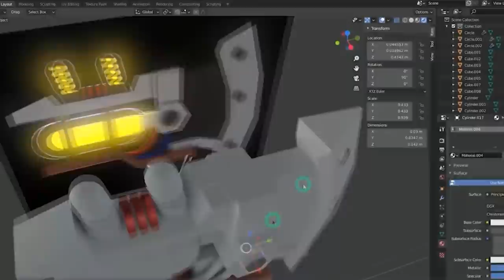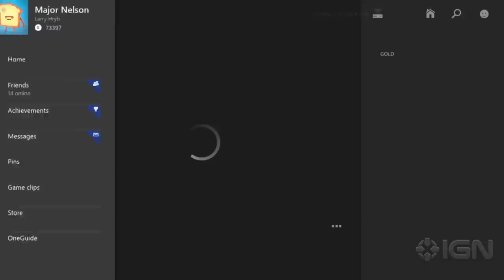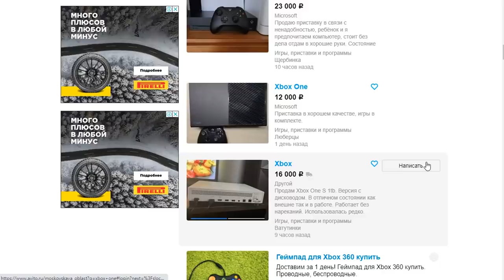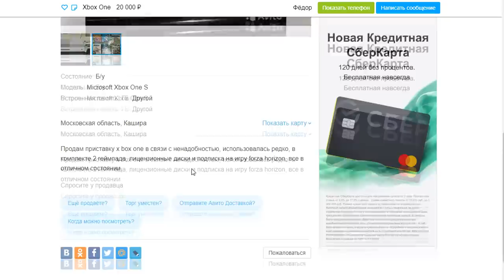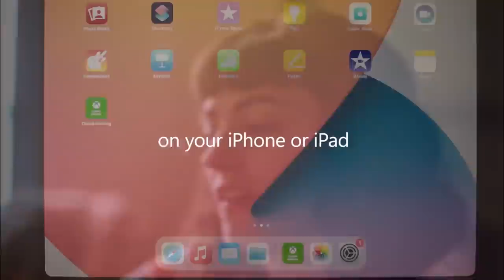Стоит ли покупать Xbox One в 2022 году?